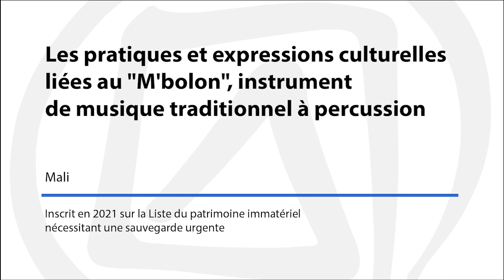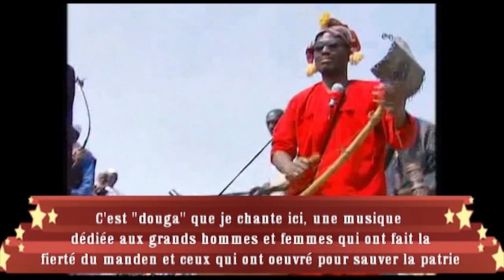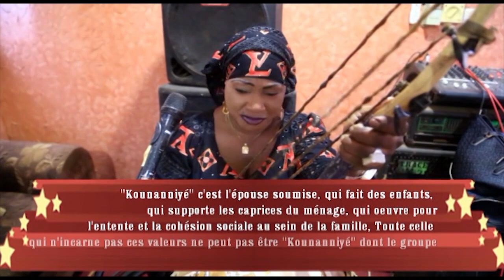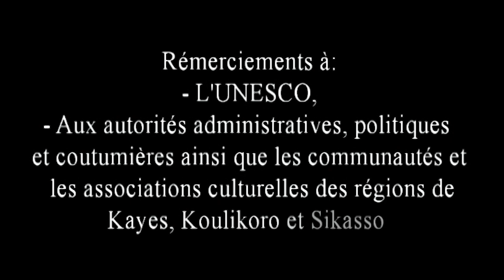Les pratiques et expressions culturelles liées au "M'bolon"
UNESCO : Liste du patrimoine immatériel nécessitant une sauvegarde urgente - 2021
Description : Le M’Bolon est un instrument de musique utilisé dans le sud du Mali. Il est composé d’une grande caisse de résonance en calebasse recouverte de cuir de vache et d’un manche en bois en forme d’arc muni de cordes. Le nombre de cordes du M’Bolon détermine la façon dont il est utilisé. Les M’Bolon à une et deux cordes sont utilisés lors des manifestations populaires, rituels et cérémonies religieuses, tandis que les M’Bolon à trois et quatre cordes sont utilisés afin d’accompagner les louanges des chefs traditionnels, de célébrer les actes héroïques des rois et d’accompagner les agriculteurs dans les champs. La pratique de cet instrument est enseignée dans le cadre d’apprentissages et par des associations locales.
Pays : Mali
© Direction Nationale du Patrimoine Culturel (DNPC), Mali, 2019
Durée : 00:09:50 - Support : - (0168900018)